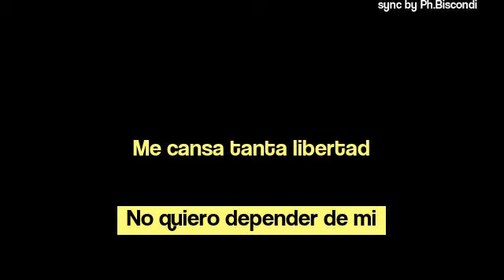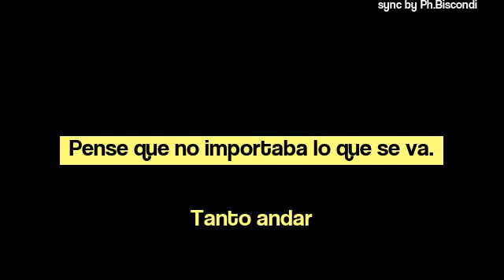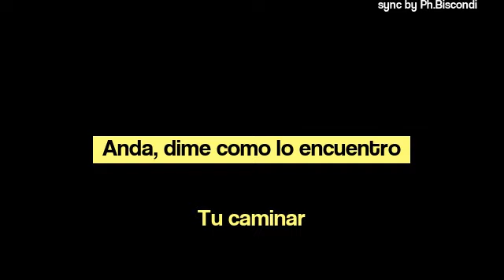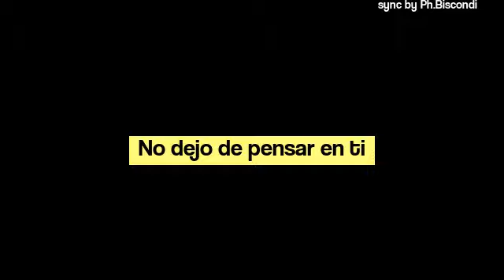Raul PAZ - Tanto (letra/karaoke)